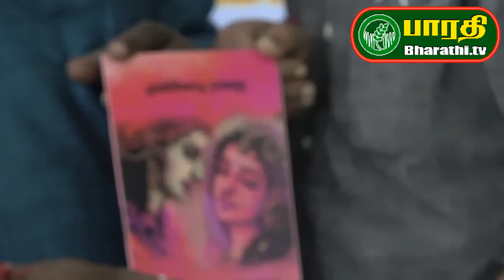சென்னை : நாடக கலைக்கு உரிய அங்கிகாரம் வழங்க வேண்டும் - தலைவர் ஸ்ரீகாந்தன்.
சென்னையில் உலக நற்றமிழ்நாடக சபா துவக்க விழா நடைபெற்றது. அப்போது பேசிய சபா தலைவர் ஸ்ரீகாந்தன் நாடக கலையை யாராலும் அழிக்க முடியாது என்றும் அரசு நாடக கலைக்கு உரிய அங்கிகாரம் வழங்க வேண்டும் என்றும் தெரிவித்தார்.